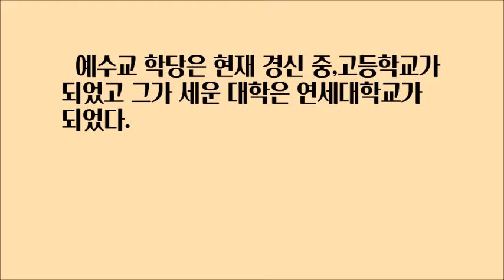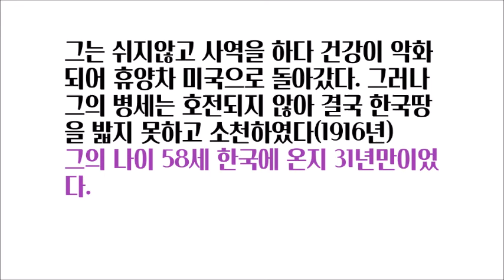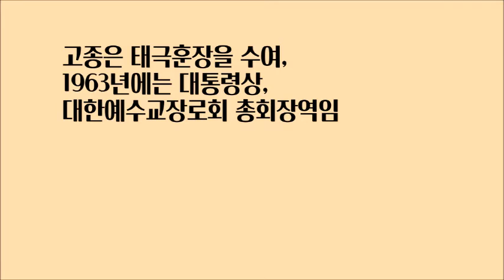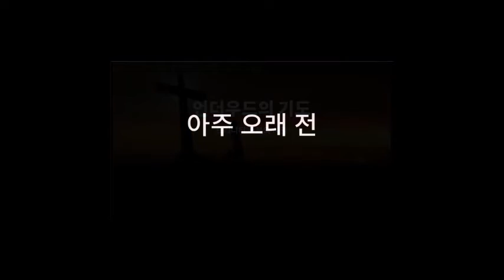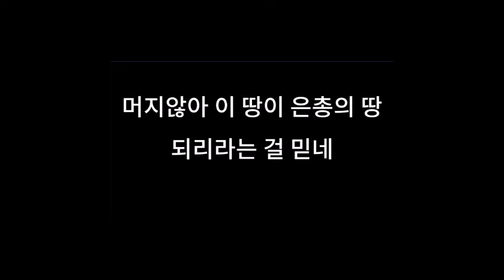4대 120년간 헌신한 선교사 언더우드# 언더우드의 기도문#최초의 장로교 새문안교회와 경신중고등학교 연세대학교를 설립#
노래: 언더우드의 기도   트리니티축복의 사람
출처: 설렁설렁읽는 한국을 사랑한 선교사